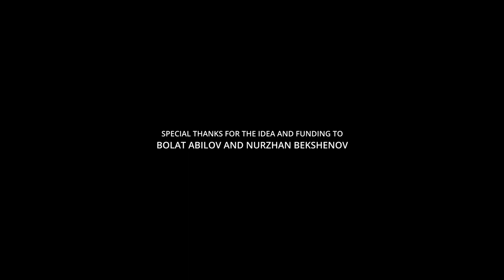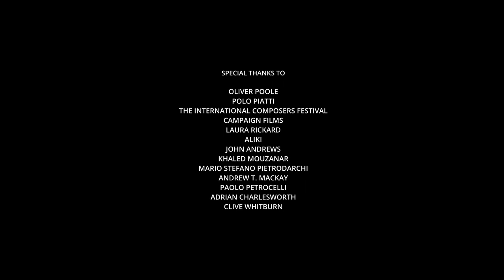Yerkesh Shakeyev | Еркеш Шакеев Film by Ross Syner / Mockingbird Film Co'​ - 2022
Документальный фильм о творчестве известного казахстанского композитора Еркеша Шакеева.

Снят британской кинокомпанией “Mockingbird Film Co'” - режиссёр Ross Syner, весной 2022 года, во время Международного фестиваля композиторов International Composers Festival в городе Bexhill (UK), при поддержке казахстанской компании Positive Group.

Фильм снят при дружеском участии известных зарубежных композиторов, исполнителей и продюсеров.

Музыку Еркеша Шакеева в жанре неоклассики исполняли такие легендарные оркестры, как: Лондонский Симфонический Оркестр, Королевский Филармонический Оркестр, Лондон Метрополитан, London Voices, а также известные солисты - знаменитый хорватский пианист Максим Мрвица, британская скрипачка - обладательница Brit Award Chloë Hanslip, виолончелист Александр Бэйли, британские пианисты Джон Ленехан и Оливер Пул, венская скрипачка Русанда Панфили и многие другие звёзды мировой классической сцены.
Еркеш Шакеев – автор и соавтор легендарных хитов Батырхана Шукенова и группы А-Студио, таких как – “Нелюбимая”, “Солдат Любви”, “ Белая река”, “Твои шаги”, “Fashion Girl” и многих других. Много лет его мегахиты: “Зажигай сердце”- Ани Лорак, “Никому тебя я не отдам” – в авторском исполнении, “Донна Осень” – Дуэт Л, “Девочка в платьице белом”- Musicola, “Зимние Ливни”, “Сердце под прицелом”, “Крёстная мать” - любимы и поются в разных странах мира.